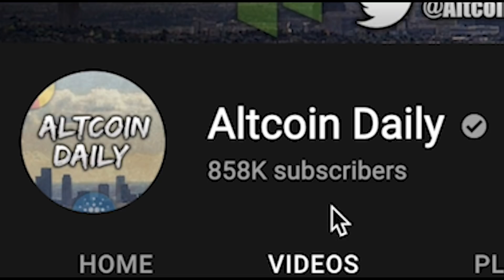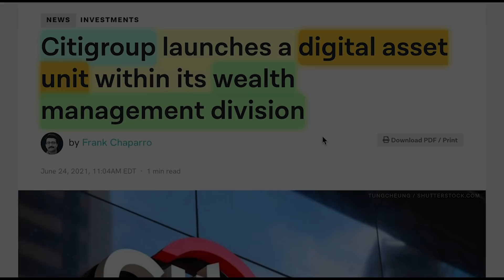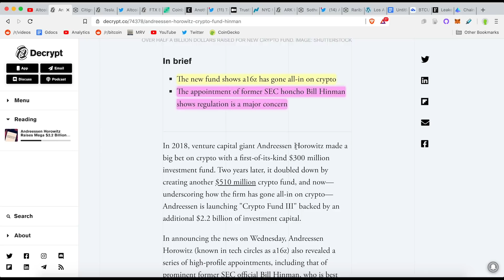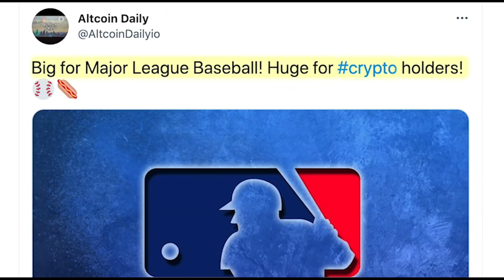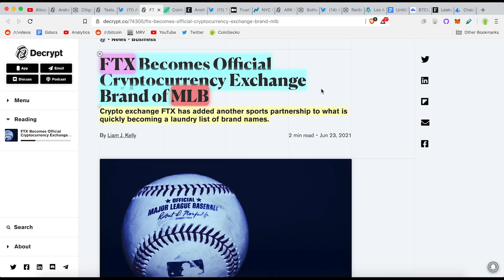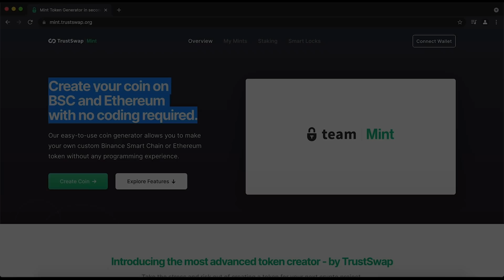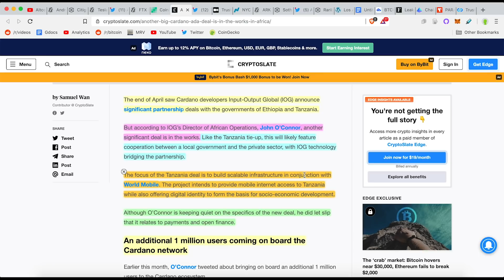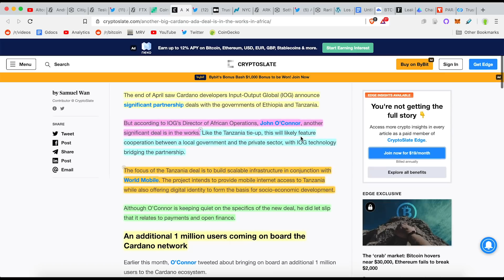HUGE NEWS! CRYPTOCURRENCY SET TO EXPLODE!! CARDANO, BITCOIN, ETHEREUM INVESTORS BE READY!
Timestamps:
0:00 - Introduction (WATCH WHOLE VIDEO)
1:00 - Crypto is EXPLODING with big news!
2:03 - LARGEST CRYPTO FUND EVER CREATED! (2.2 BILLION)!
4:26 - Citigroup launches a DIGITAL ASSET UNITY within its WEALTH MANAGEMENT DIVISION
5:27 - Tesla, Facebook, Google, Stocks Launch on the Solana Blockchain
5:52 - FTX Becomes Official Cryptocurrency Exchange Brand of Major League Baseball
7:17 - Coinbase Approved to Enter Japanese Cryptocurrency Market (5 Coins)
8:21 - Mint: Create your coin on BSC and Ethereum (no coding required).
10:33 - Another big Cardano deal is in the works (in Africa)!
11:17 - Which country is it?
12:32 - Final Thoughts

►BTC: 3DYCrB2RCrREM6y3Ahxxuv9JjSVd6yrbz4
►BTC: 3DYCrB2RCrREM6y3Ahxxuv9JjSVd6yrbz4